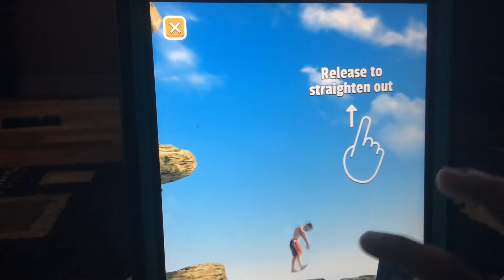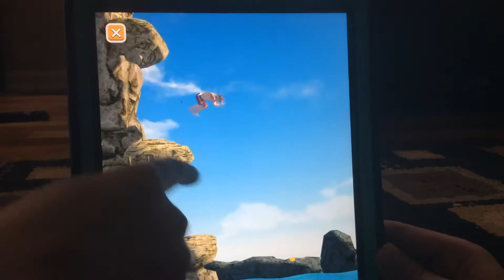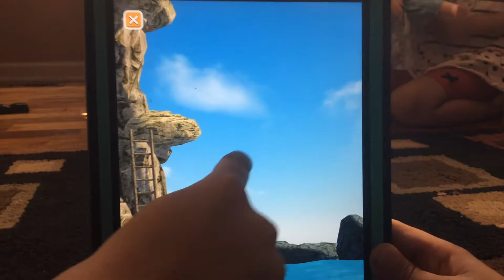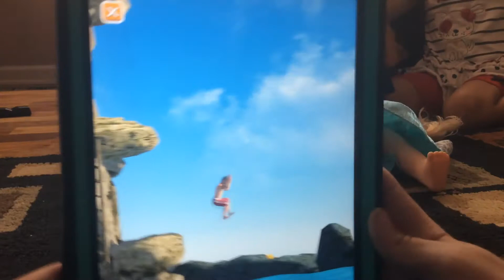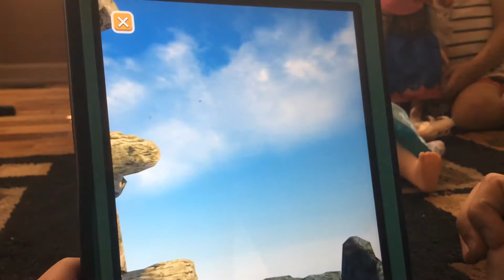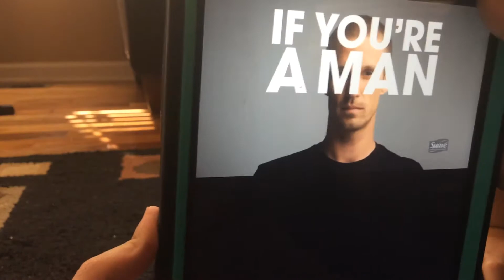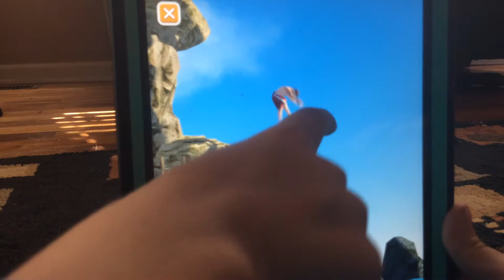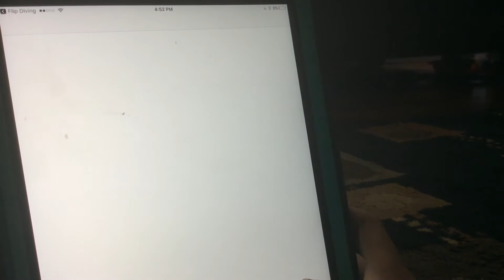FLiP DIVING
Div